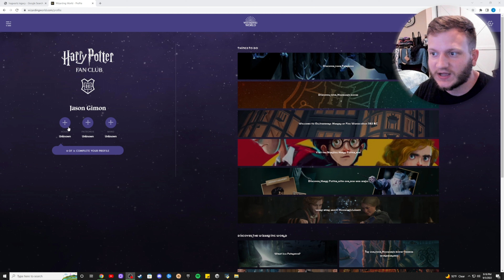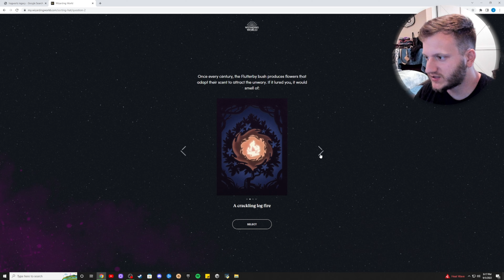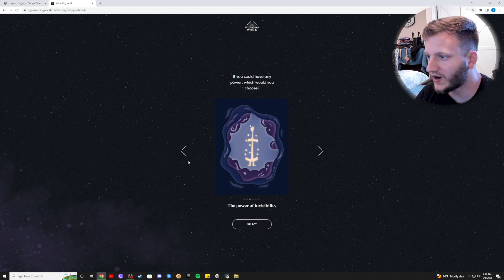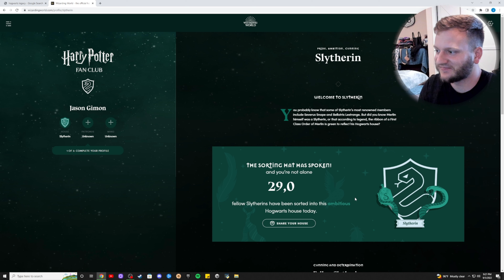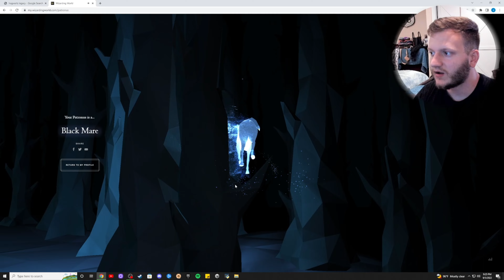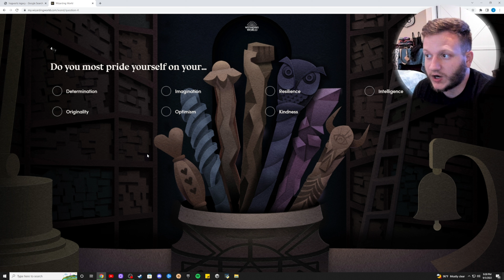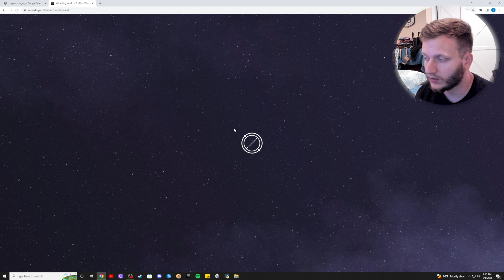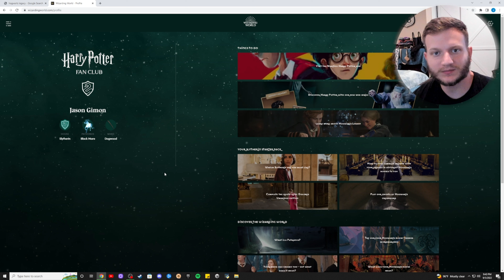My Hogwarts House, Patronus, and Wand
I loved taking this quiz I hope you guys enjoyed watching the things I answered for these questions!